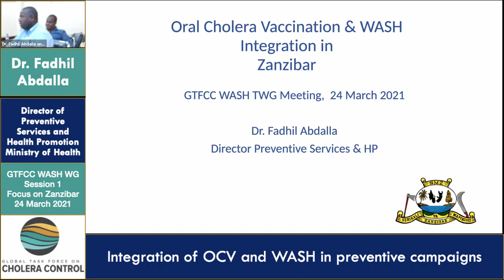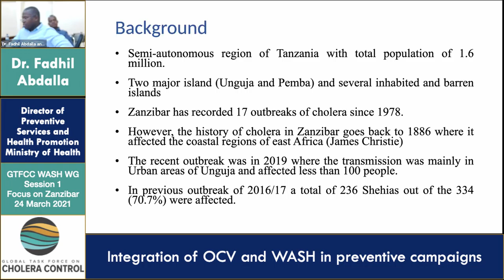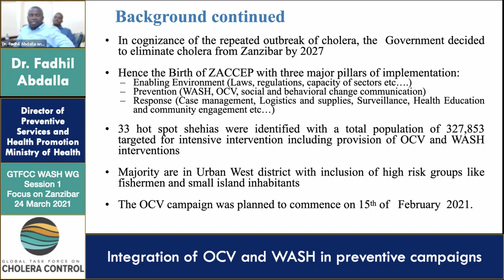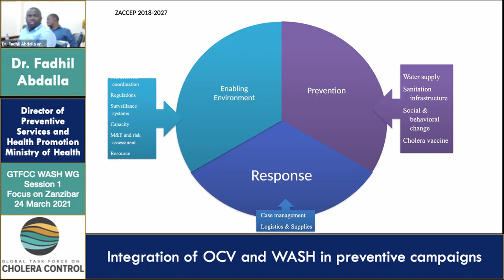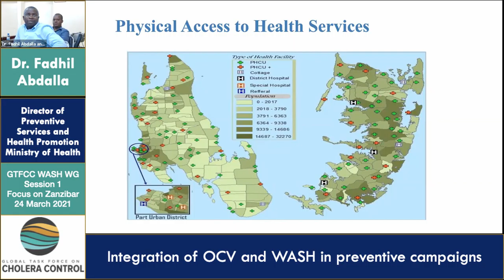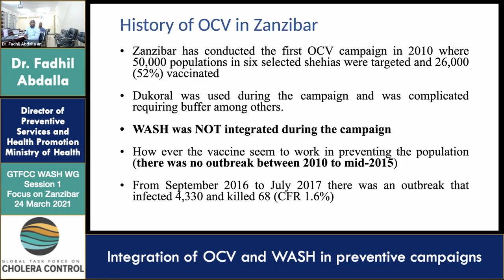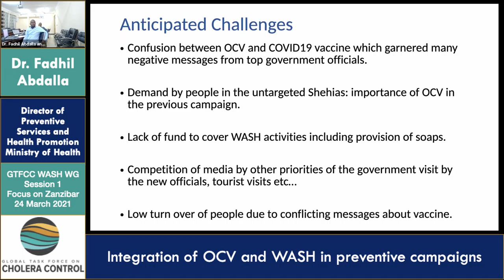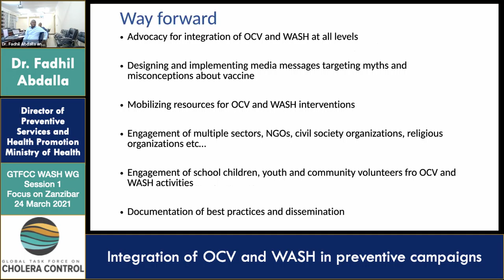Dr. Fadhil Abdalla